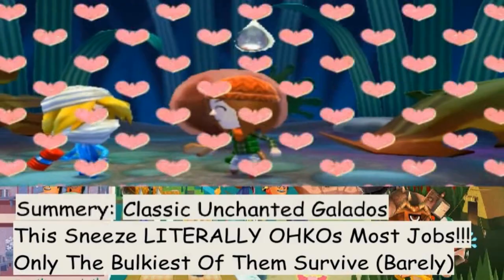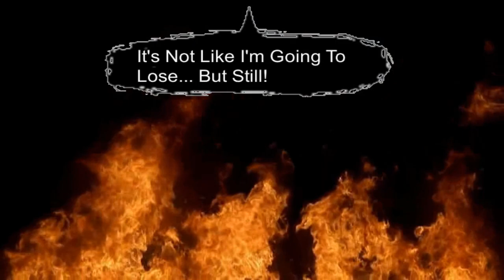(Spoilers) Can You Beat Miitopia's Main Postgame Challenges Without Using The Safe Spot?